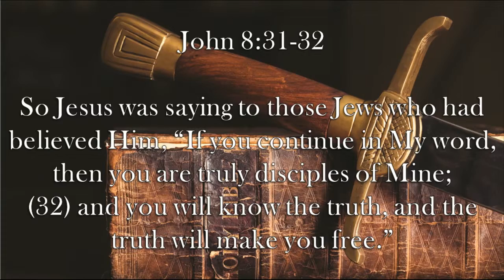Chaplain's Report- Truth Sets You Free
In John 8:31-32, Jesus explains how there is a deeper goal to "knowing Truth."